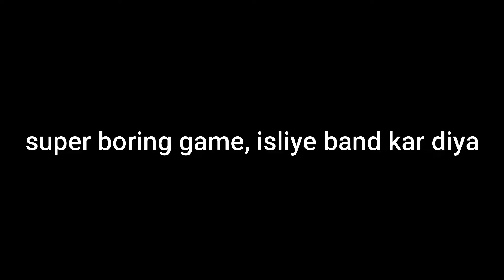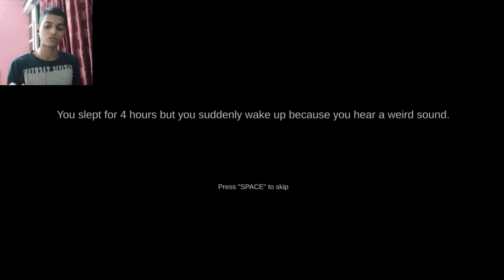3 HORROR GAMES #6 (hindi)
hello hi kasa kay

playing few horror games in this video
aur video bohot late ayi hay sorry.